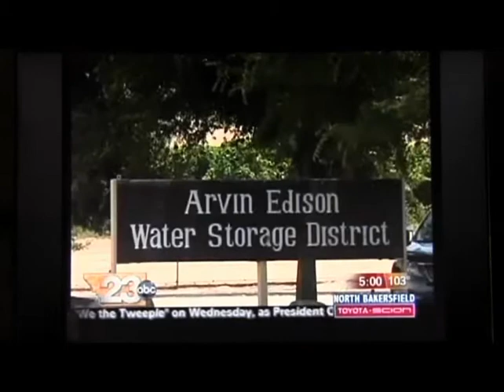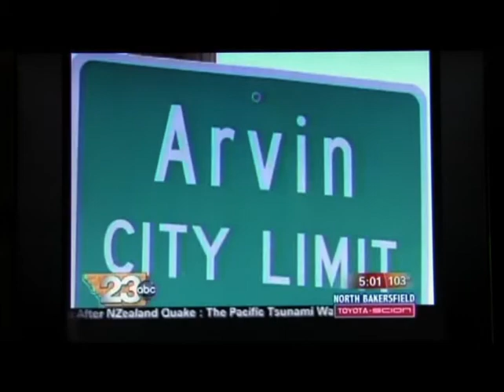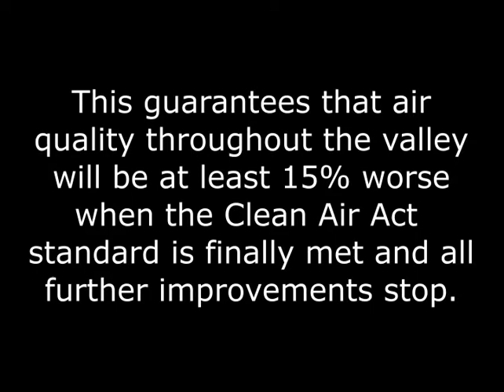2011 07 07 arvin monitor TV news story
Problem of dirtiest air in the nation disappears by simply removing the air monitor.